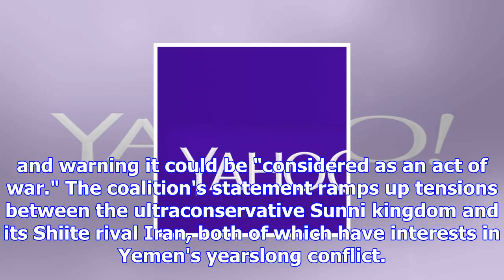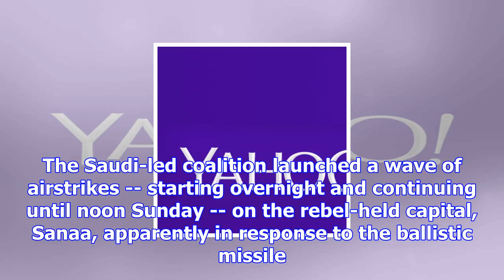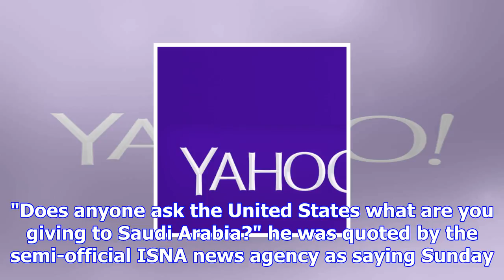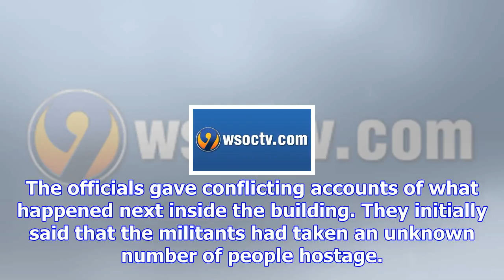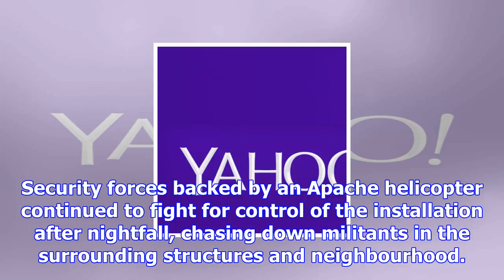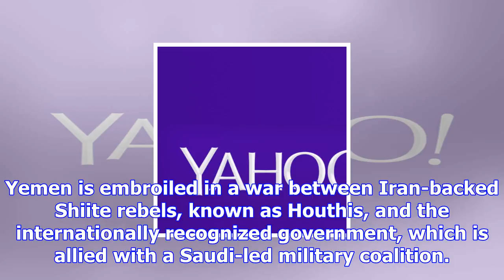Saudi-led coalition closes yemen ports; aden attack kills 17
SANAA, Yemen -- The Saudi-led coalition fighting in Yemen closed off the land, sea and air ports to ...